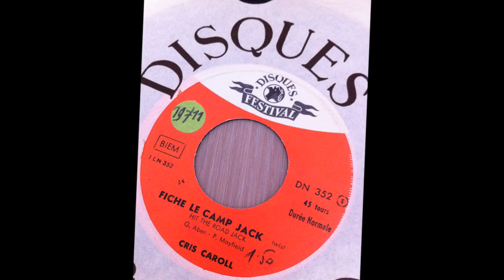CRIS CAROLL , fiche le camp jack ( Hit The Road Jack )